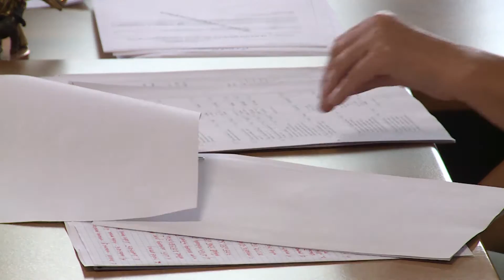GMINA GAWORZYCE. Piąte miejsce na całą Polskę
Piąte miejsce w ogólnopolskim rankingu zajęła gmina Gaworzyce. Dotyczył on wydatków majątkowych w przeliczeniu na jednego mieszkańca. Pod uwagę brano m. in. stan zadłużenia oraz wydatki na transport, kulturę czy środowisko. Przed Gaworzycami w rankingu tygodnika „Wprost” znalazły się jedynie nadmorskie kurorty.